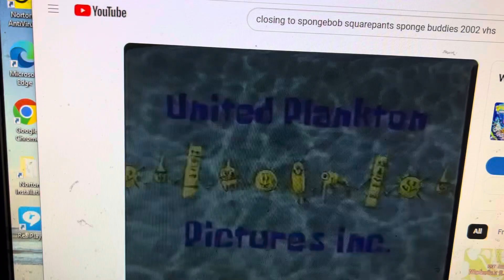SpongeBob ending with double dare